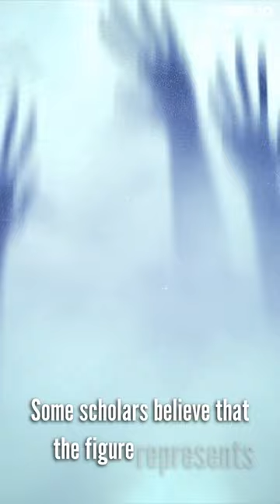The FIRST EVER Ghost story!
This video explores a mysterious 3,500-year-old Babylonian tablet that has been found to contain an eerie image, potentially depicting the earliest known depiction of a ghost. The tablet is currently held in the British Museum's collection, having been discovered in Iraq during the early 20th century. The image on the tablet portrays a figure in a long robe with clasped hands, standing beside a table or altar. While some experts interpret the image as representing a ghost or spirit, others argue that it may depict a priest or worshipper. Regardless of its exact meaning, this artifact provides an intriguing insight into the ancient Babylonian beliefs surrounding the supernatural and the afterlife. Watch the video to learn more about this fascinating discovery.